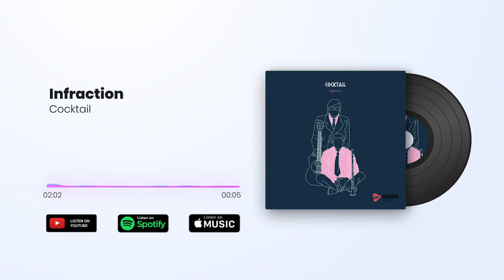Jazz Comedy Retro Music by Infraction Cocktail